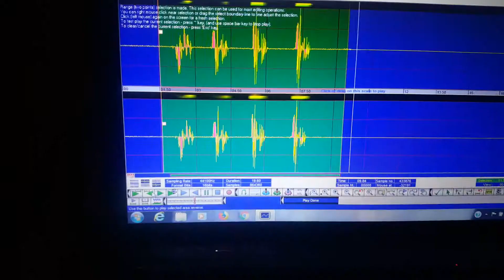Pluto..reversed ..= go ask Bill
reverse speech..We are in this together